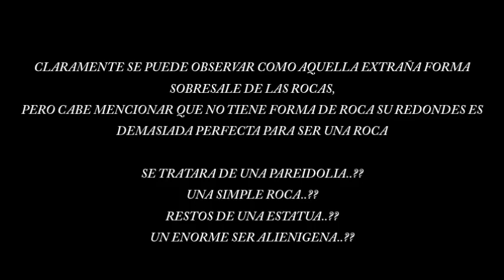EN MARTE APARECE ALGO EXTRAÑO ARRIBA DE UNA MONTAÑA